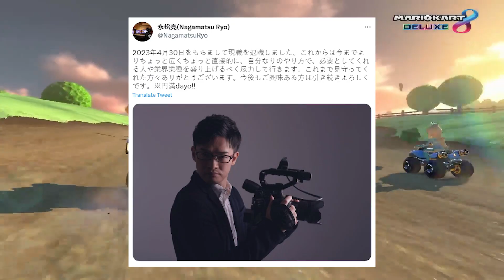Nintendo en PROBLEMAS, Met Gala 2023, The Boys 4ta Temporada 4, MARVEL | NOTICIAS GEEK DE HOY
¡Bienvenido a las noticias geek de hoy! En este video te mantendremos actualizado con las últimas novedades en el mundo del entretenimiento. Comenzamos con una noticia que ha dejado a los fans de Nintendo preocupados: la compañía se encuentra en problemas financieros. Discutiremos las posibles razones detrás de esta situación y cómo esto puede afectar el futuro de la marca.

Luego, hablaremos sobre el evento más esperado del mundo de la moda: el Met Gala 2023. Analizaremos las mejores y peores vestimentas de las celebridades que asistieron y te daremos nuestra opinión sobre quiénes se destacaron en la alfombra roja.

También discutiremos la cuarta temporada de The Boys, una serie que ha ganado popularidad por su enfoque oscuro y realista de los superhéroes. Hablaremos sobre lo que podemos esperar de esta nueva temporada y si los creadores podrán superar el éxito de las anteriores.

Finalmente, hablaremos sobre las últimas noticias de Marvel, incluyendo los próximos lanzamientos de películas y series de televisión. Además, discutiremos los rumores sobre posibles personajes que podrían aparecer en el futuro de este universo cinematográfico.

¡No te pierdas esta emocionante edición de noticias geek de hoy!